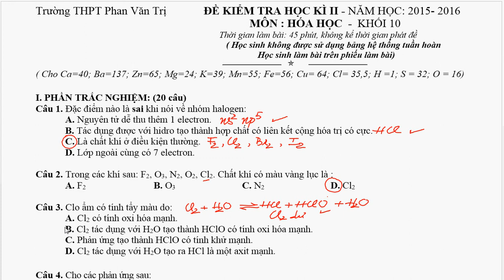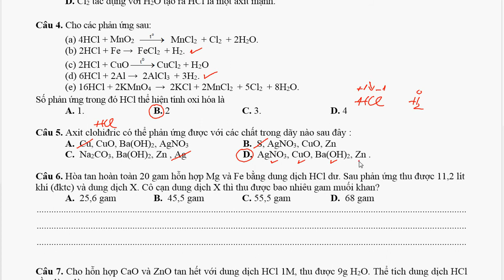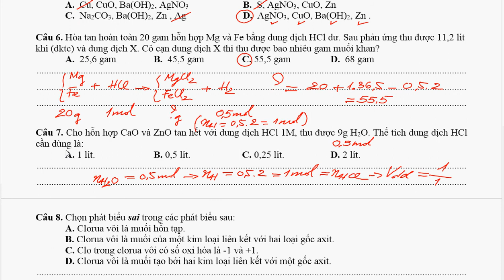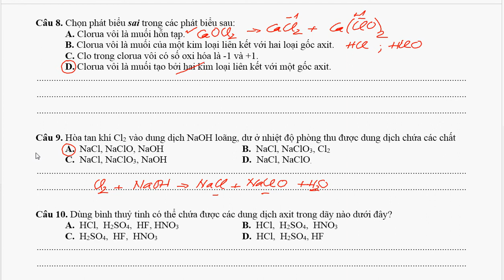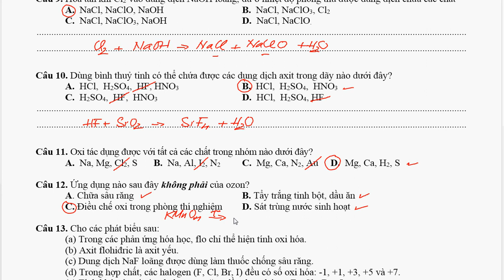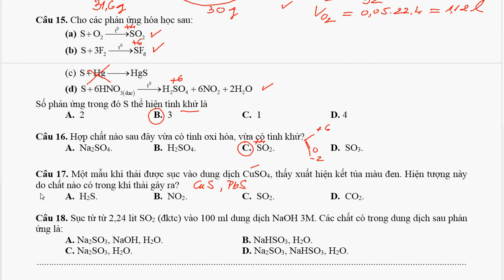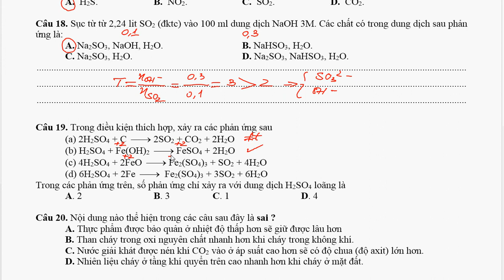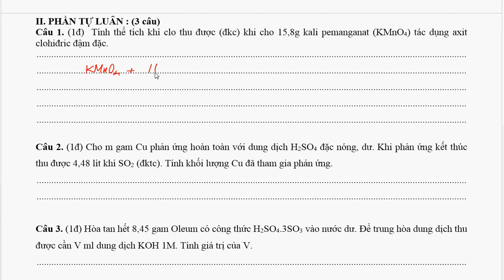DỄ DÀNG VỚI ĐỀ THI HỌC KÌ 2 - MÔN HÓA LỚP 10 - NĂM HỌC 2015-2016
Trình bày phần giải dễ hiểu ngay cả với học sinh yếu, phù hợp với nhiều đối tượng học sinh.
Nội dung đề gồm các kiến thức cơ bản trong chương trình Hóa học lớp 10 ở học kì 2. Nên việc giải các đề này có tác dụng tốt cho việc nắm bắt được các kiến thức trọng tâm của chương trình.